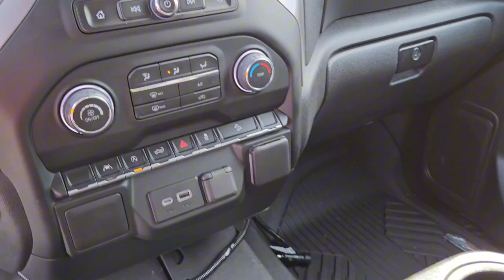2022 Chevrolet Silverado Custom Trail Boss / 4x4 / Truck / Summit White - 24P028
5640 Highway 2A, Lacombe, AB T4L 1A3